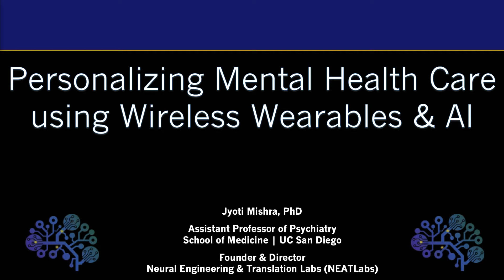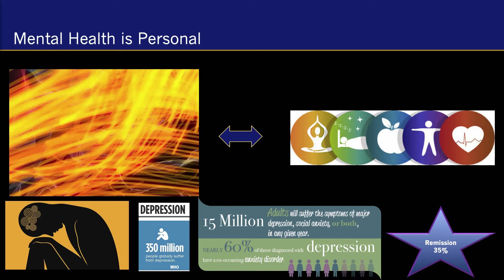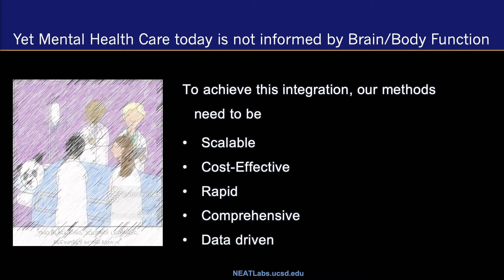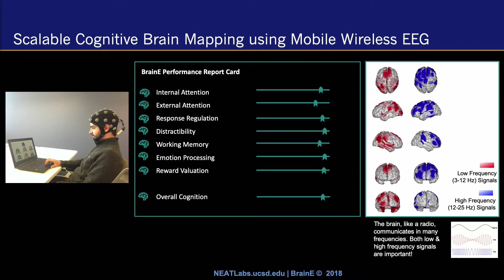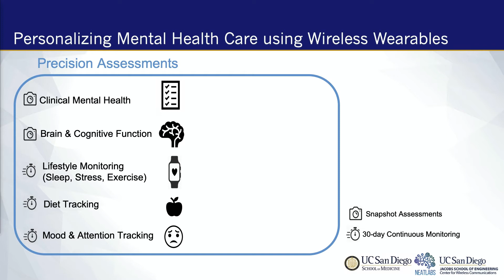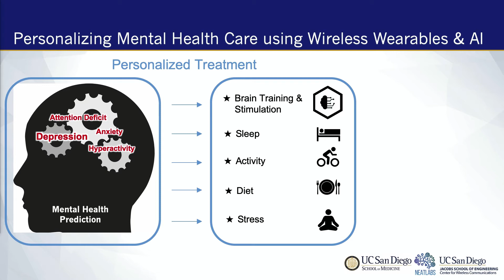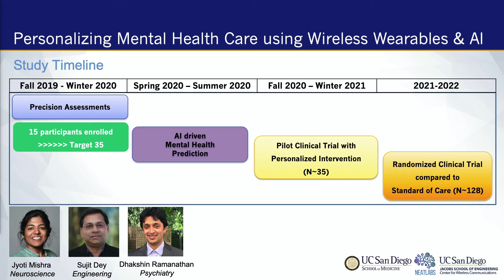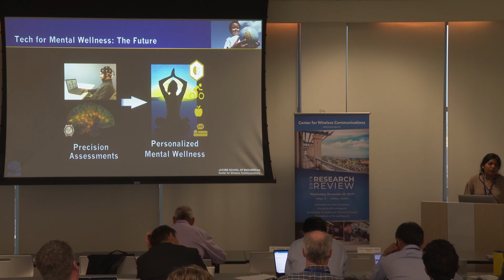Personalizing Mental Health Care Using Wireless Wearables and AI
CWC Research Review 2019
November 20, 2019
Jyoti Mishra